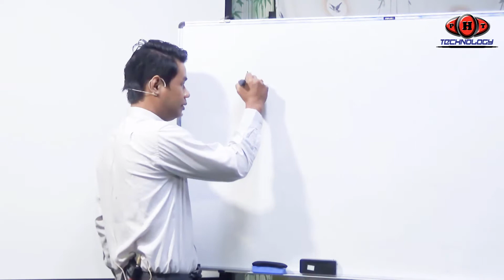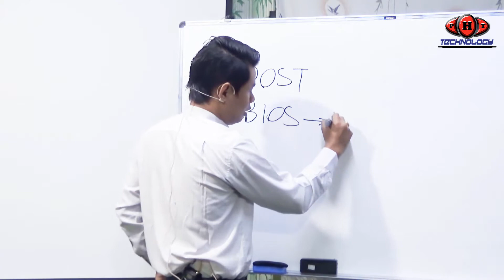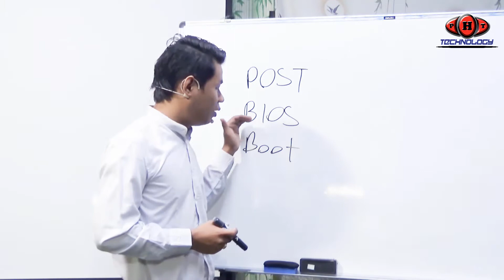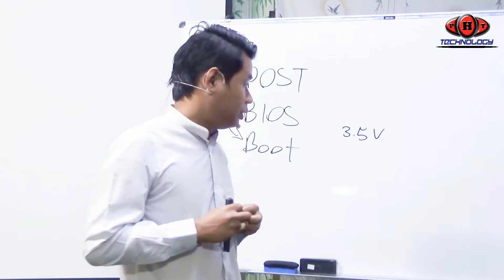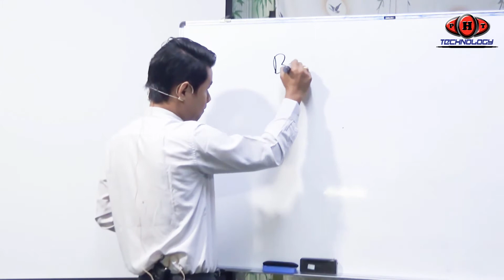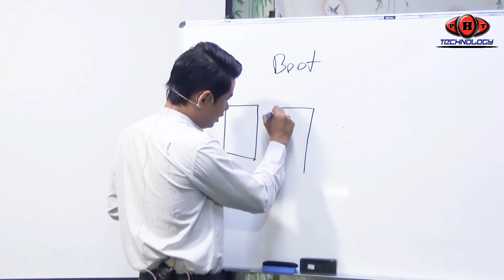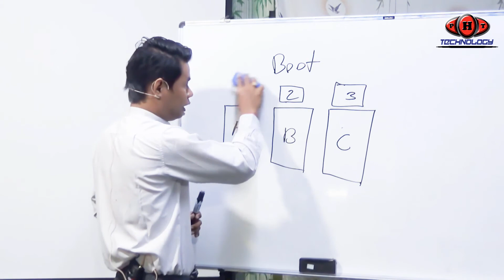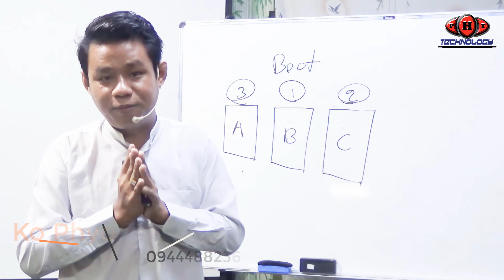Post and Boot When Star up A Computer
Computer တစ္လံုး ဘယ္လိုစပြင့္သလဲ...❓
ဘယ္ေနရာမွာ ရပ္သြားရင္ ဘယ္လိုျပင္ရမလဲ ... ❓

Ko Phyo Han Tun (Mandalay)

PHT နညး္ပညာသင္တန္းေက်ာင္း